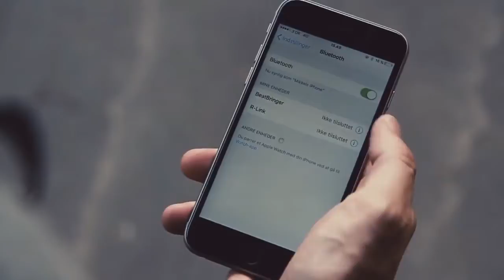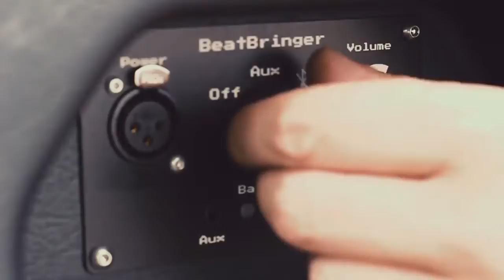5 Awesome Backpacks You MUST SEE 3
Get ready to feast your peepers on 5 brand new backpacks that you definitely want to checkout! These new backpacks are not only innovative in their design, but they are also exceptionally versatile, allowing you to travel with a new level of organization and simplicity. Enjoy the video! Learn even more about these sweet new backpacks by visiting the websites below. ­ ­ Official Websites: 0:09 - BeatBringer - The ultimate backpack for music enthusiasts. Loaded with roaring sound and deep bass, with a battery of 15 hours, weighing less than 13 lbs. 2:53 - Aer - Exciting new innovation in carry-on baggage is designed to carry all the essentials, without ever having to check another bag. 4:30 - Arcido - Keep your belongings safe and organized in this new innovative carry on backpack. Handles on the top and side allows for multiple carrying methods. 7:11 - TOM Backpack - New travel bag that is loaded with compartments including a shoe slot, laptop sleeve, and plenty of space for camera gears and other bulky electronics. 9:43 - Continuum - A sleek, stylish modern designed travel backpack/bag that is light, tough and provides enough room for a 5 day vacation